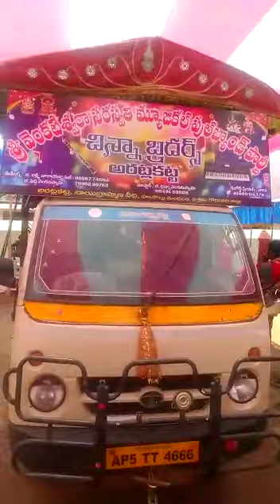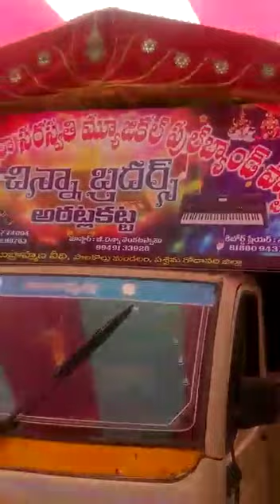Chinna brothers band party Aratlakatta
Chinna venkata swamy Ganti